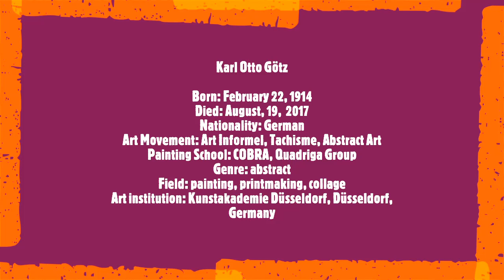Karl Otto Götz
Born: February 22, 1914
Died: August, 19,  2017
Nationality: German
Art Movement: Art Informel, Tachisme, Abstract Art
Painting School: COBRA, Quadriga Group
Genre: abstract
Field: painting, printmaking, collage
Influenced by: Max Ernst, Juan Gris, Wassily Kandinsky, Paul Klee
Pupils: Sigmar Polke, Nam June Paik, Gerhard Richter
Art institution: Kunstakademie Düsseldorf, Düsseldorf, Germa
Soundtrack:
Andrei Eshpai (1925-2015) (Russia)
Symphony No. 5 in One Movement (1987)
Vladimir Fedoseyev, conductor